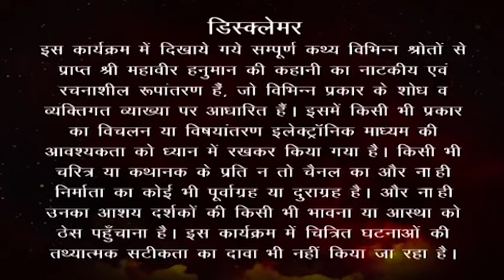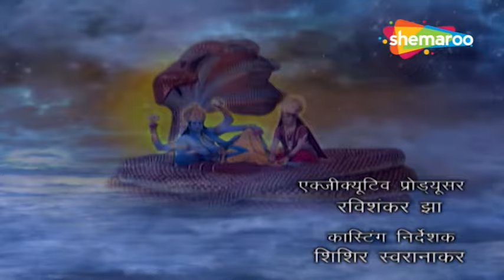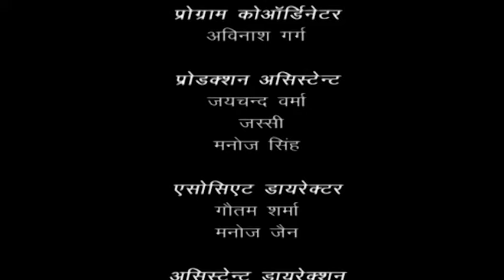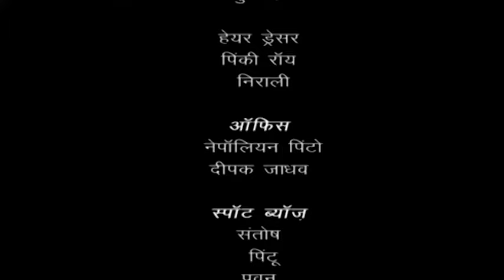इस संसार मैं मृत्यु से कोई जीत नहीं सकता | Jai Jai Jai Bajrang Bali | Full Episode 115 | Bal Hanuman